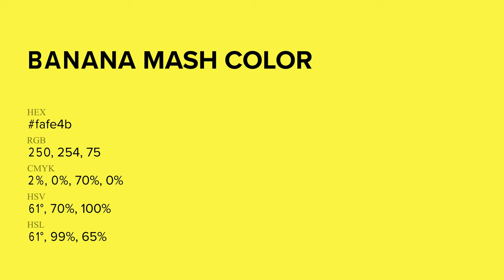Banana Mash color fafe4b hex Cool Green color fafe4b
What color is Banana Mash ? fafe4b hex, Cool Green color fafe4b

Hex fafe4b Color Code is also known as Banana Mash color

Hex fafe4b Color code in RGB color code model is created after adding 98.04% red color, 99.61% green color and 29.41% blue color.
Hex fafe4b Color code in CMYK color (process color) code model is generated after subtraction of 02% cyan, 0% magenta, 7% yellow, 0% black.